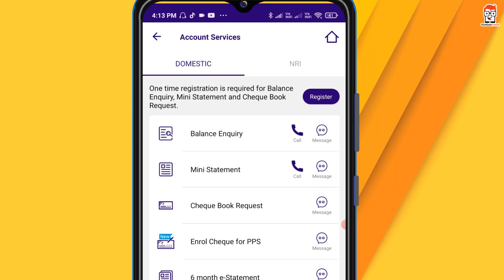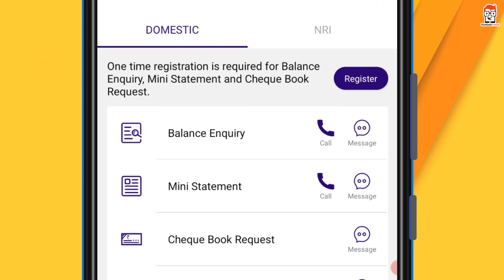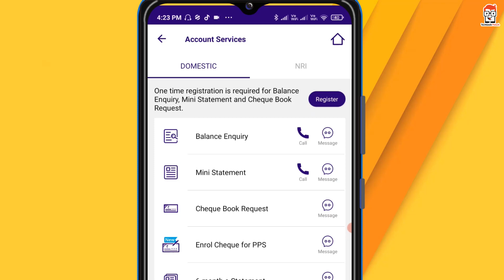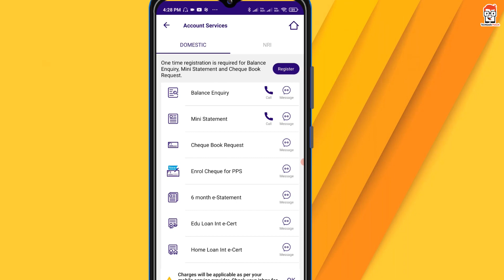Sbi Quick 2023 | sbi quick balance check | sbi quick register | how to use sbi quick app in bengali